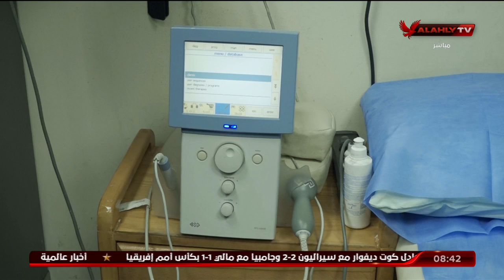د. عادل توفيق: النادي الأهلي في كل فروعه يمتلك مراكز علاجي طبيعي متطور به أحدث الأجهزة | الأبطال